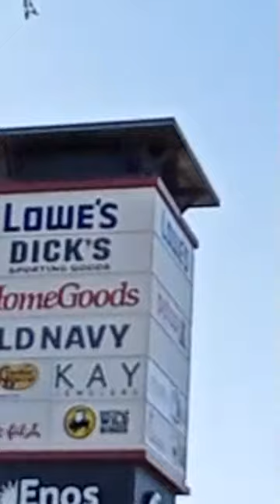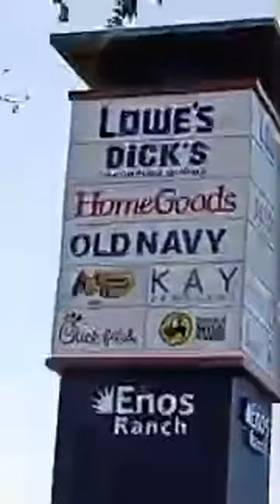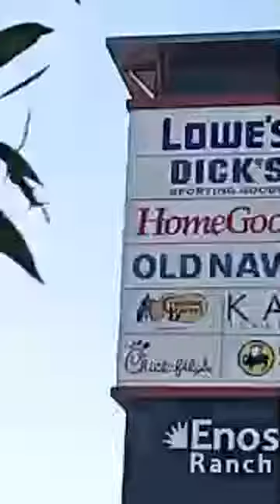🔴Live by The Watch Tower's Future Round ups HD Visual Truth